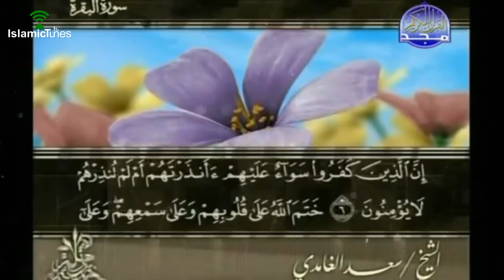IslamicTunesTV | Surah Al Baqarah | Syeikh Saad Al Ghamdi